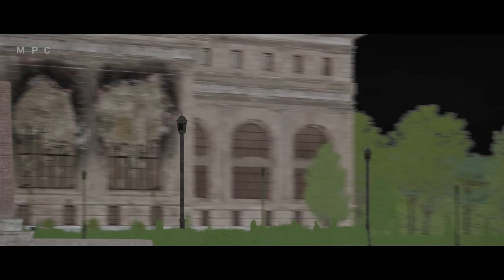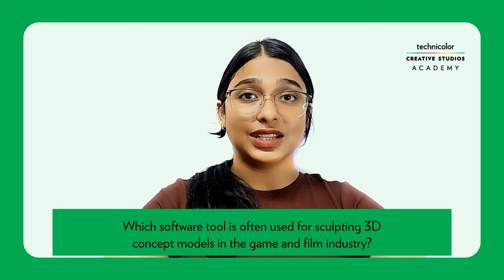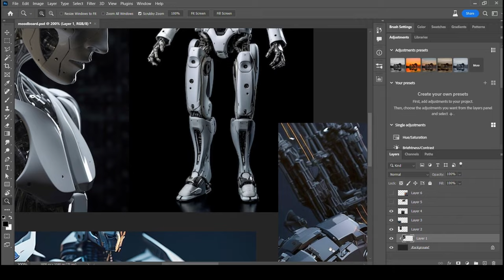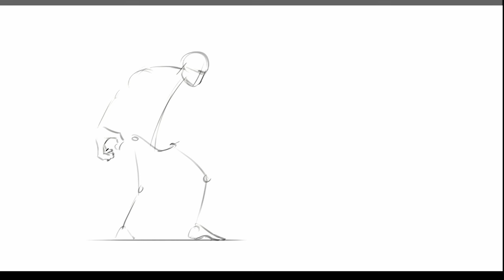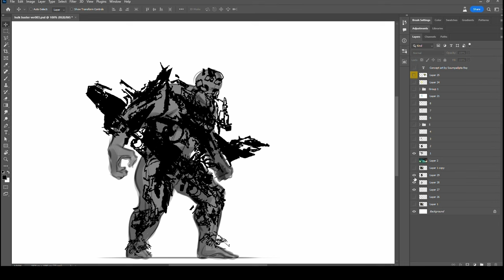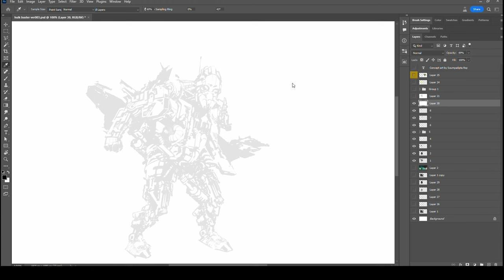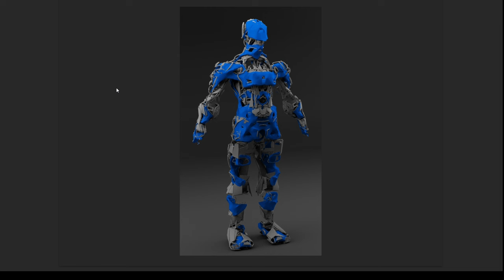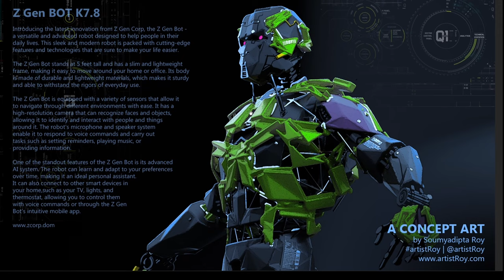Webinar on Concept Art: Soumyadipta Roy, Trainer, Technicolor Creative Studios Academy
Join us for the this Learn, Create, and Grow webinar series, where you'll have the opportunity to explore the captivating world of Concept Art with Soumyadipta Roy, Trainer at Technicolor Creative Studios Academy

This webinar will provide you with valuable and actionable advice to enhance your skill in concept art, whether you are just beginning your journey as a concept artist or are an established artist.